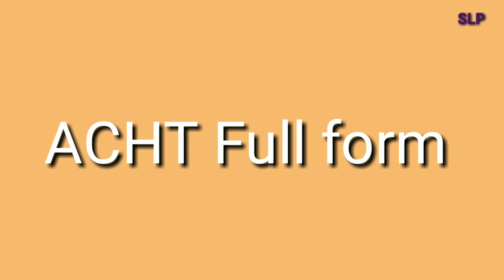ACHT Full Form || What is ACHT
What is ACHT
Full form acht
Acht full form
acht in call center
acht in call bpo
acht in english